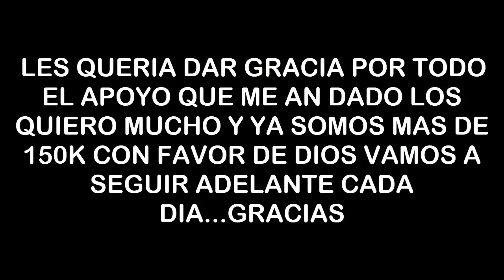Oficial¡¡ PROBANDO TODA LA NU3VA ACTUALIZACIÓN DE HELLOWEN (Nuevo ITEMS DE MODS+ARMAS) free fire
Chicos hoy les traigo un vídeo de la nueva actualización de free fire donde vamos a estar probando el nuevo item y la nueva arma

💚¡Sígueme!

°Twitteri!